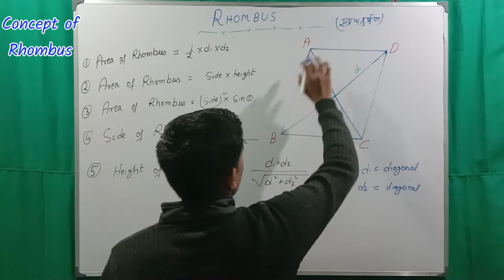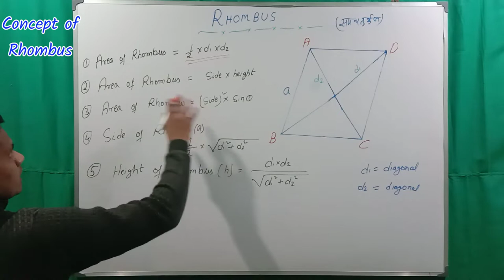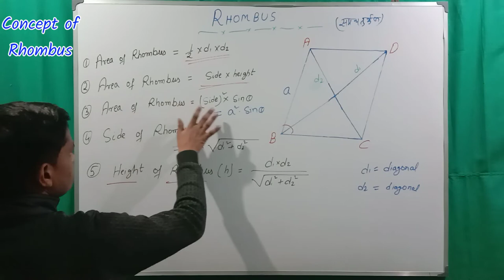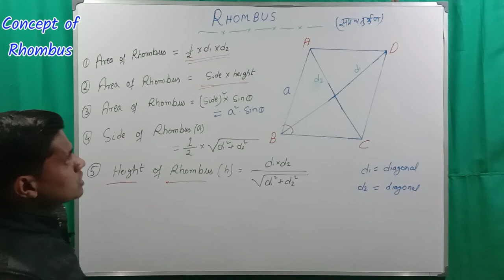Rhombus | समचतुर्भुज | Arefin sir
In this video we will discuss about Rhombus. What is Rhombus and It's  find Area.

Last Video : profit & Loss

6. Irrational numbers

8. Trigonometry table

9. Basic Algebra formula